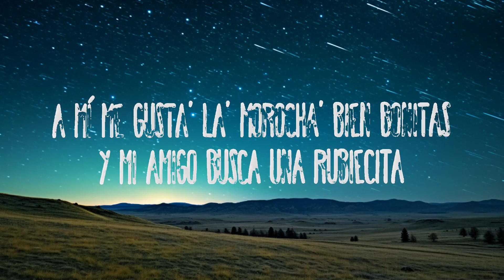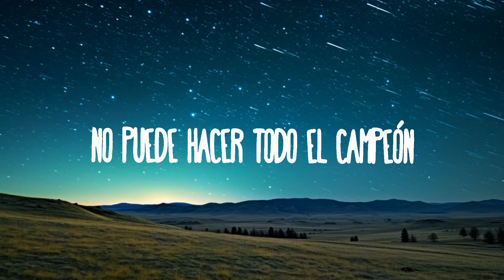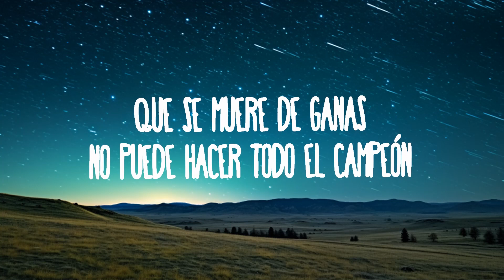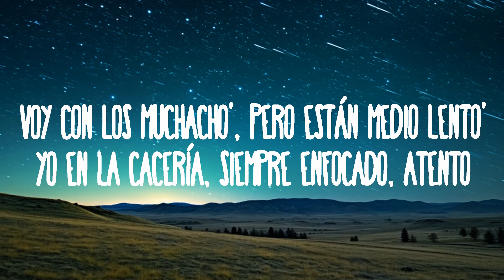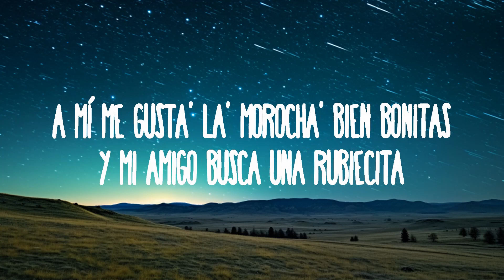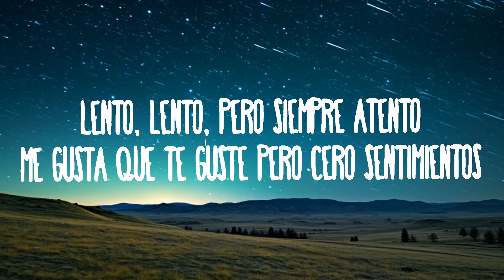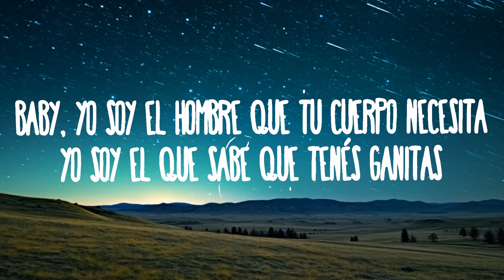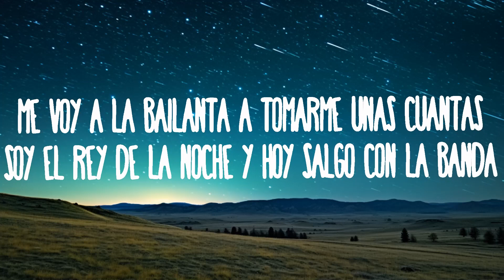Luck Ra, BM - La Morocha | 20 Min Sami Lyrics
Luck Ra, BM - LA MOROCHA
» Descargar:

(Letra):
Camisa transpirada, melena mojada
Me puse los zapatos, me pegué una perfumada
Me voy a la bailanta a tomarme unas cuantas
Soy el rey de la noche y hoy salgo con la banda
Voy con los muchacho', pero están medio lento'
Yo en la cacería, siempre enfocado, atento
Hay una morocha sola, se está moviendo
Quiere un cuartetazo violento

Que alguien saque a bailar a la morocha
Que se muere de ganas
No puede hacer todo el campeón
Quiero que juegue la banda

A mí me gusta' la' morocha' bien bonitas
Y mi amigo busca una rubiecita
Ella quiere un cuartetazo violento
Y si ponen reguetón que baje lento
Lento, lento, pero siempre atento
Me gusta que te guste pero cero sentimientos
Mi amor, yo soy así, no quiero meter cuento
Pero si te digo que no te entro, yo te miento
Baby, yo soy el hombre que tu cuerpo necesita
Yo soy el que sabe que tenés ganitas
De que te saque a tirar unos paso'
Vamos paso a paso, me tomo un par de vaso'

Y saco, saco a bailar a la morocha que se muere de ganas
Y que alguien saque a bailar a la morocha

L-U-C-K
Phontana
Dimelo Renzo
BM
Rompiendo